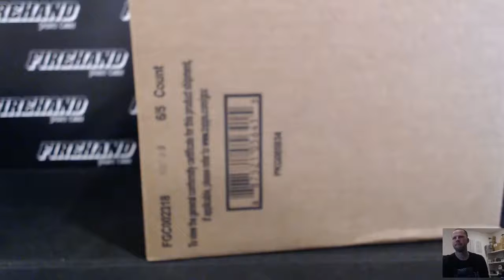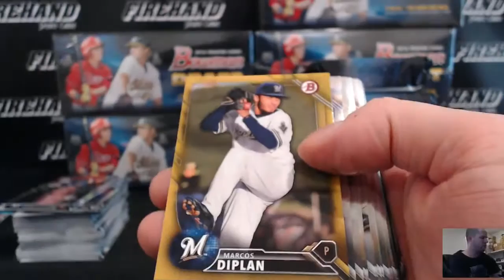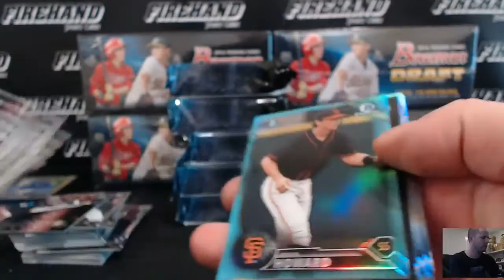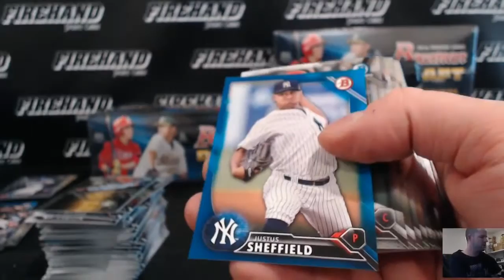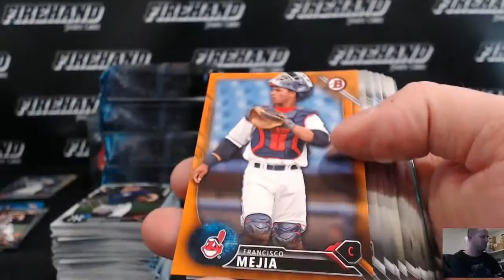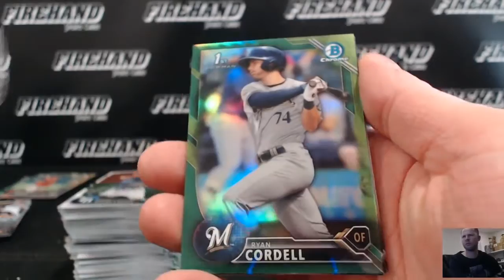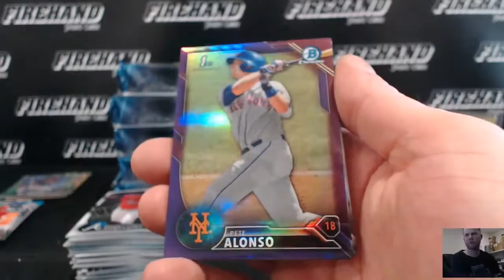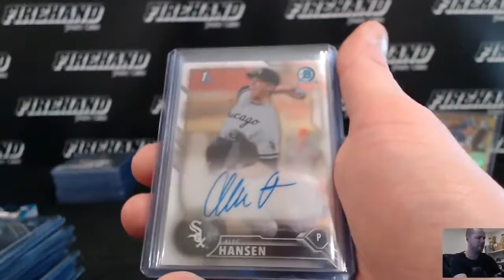2016 Bowman Draft Baseball SUPER JUMBO 6 Box Case Break Random Teams #8 ~ 1/24/17